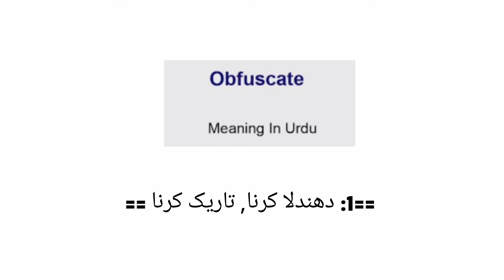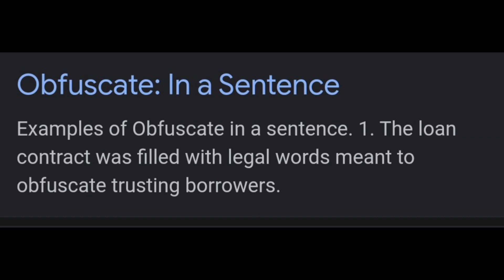Obfuscate meaning sentence and pronunciation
in this video i m telling you about obfuscate meaning sentence and pronunciation

** premium training *

** premium training **